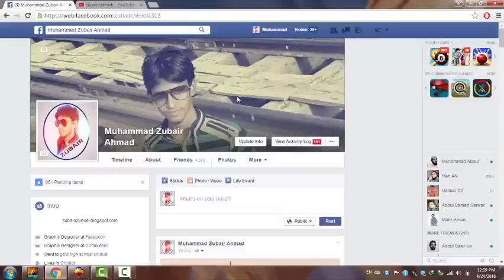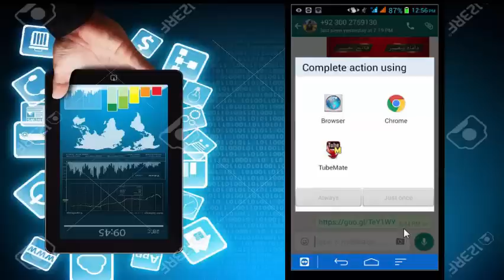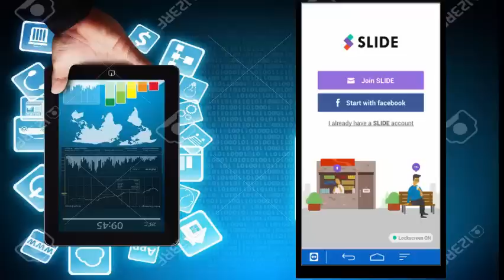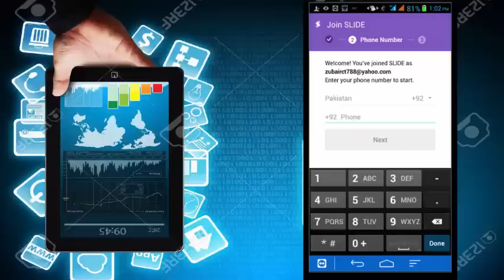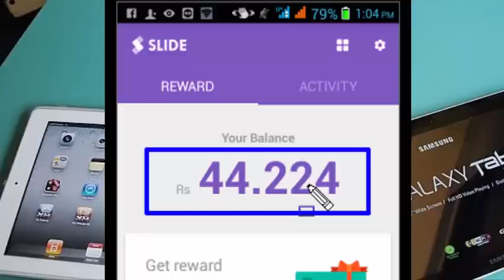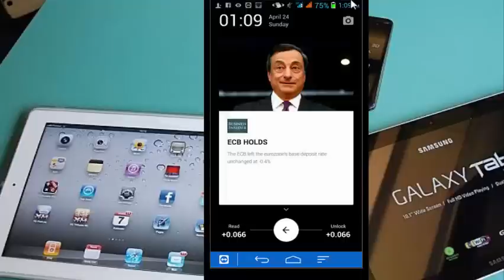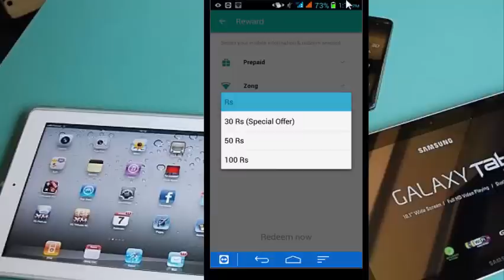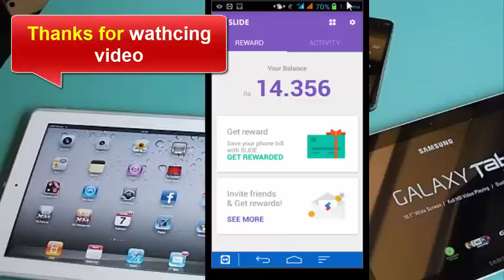Mack money with android mobile & Mobile se paise kaise kamaye 2018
App dwonlaod Link
clik kr ky first link pr clik krna he

MY GEARS :-